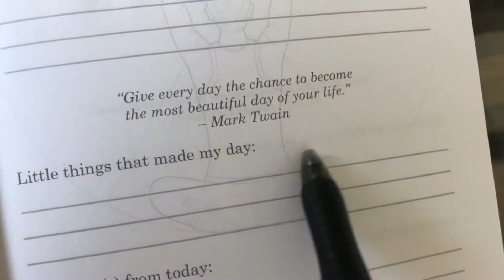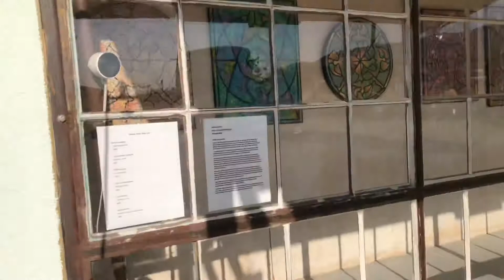Los Angeles, Joshua Tree, etc. vlog part 2